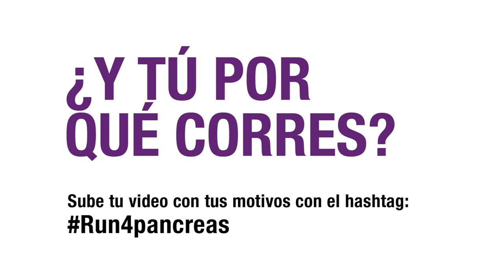Correr alarga la vida. Apúntate.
Correr alarga la vida. No sólo la tuya, también la de los pacientes de Cáncer de Páncreas. La investigadora Carolina Navas nos lo explica y nos invita a participar en la Carrera de las Ciudades.